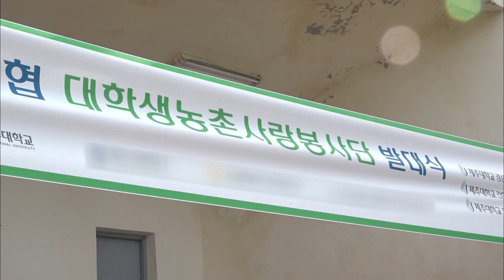[대학생농촌사랑봉사단] 마늘 수확을 부탁해~ (생방송 제주가 좋다)